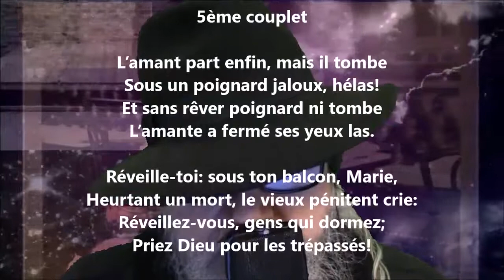La nuit de la Toussaint V - Hégésippe Moreau lu par Yvon Jean